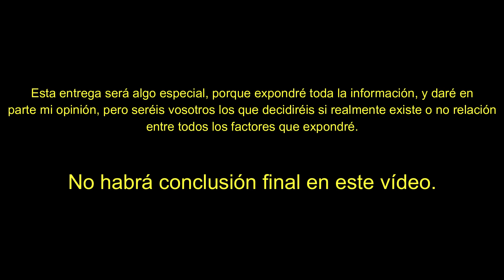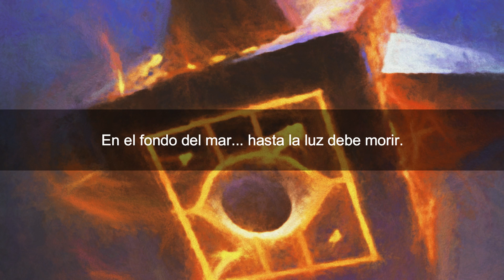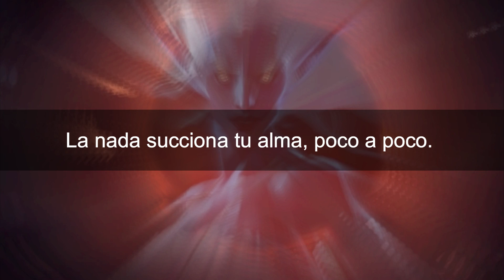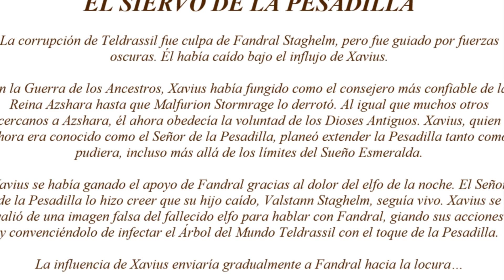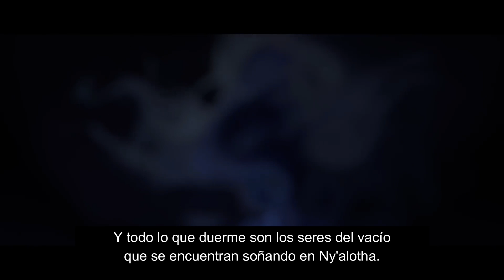🔥¿El VACÍO renace?🤔Las Tierras Sombrías y NY'ALOTHA👾 ¿Y'shaarj solo duerme? World Of Warcraft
🔥Mi Twitch, en donde estaré ahora mismo comentando todo lo que hemos hablado en este vídeo, únete al debate, y pásalo en grande con todos nosotros

¡Hola a todos! ¡Bienvenidos a un nuevo vídeo!
En esta ocasión hay que intentar entender esa misteriosa conexión entre el vacío, la muerte, las tierras sombrías, y Ny'alotha.

Espero que os guste el vídeo :D